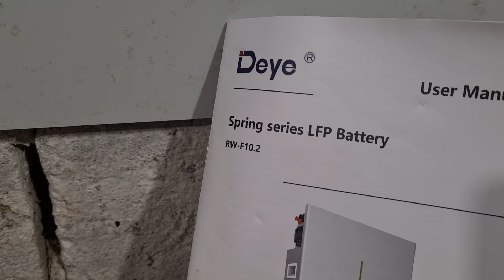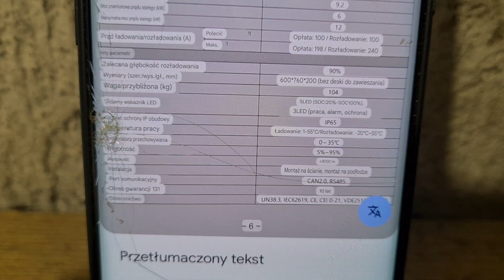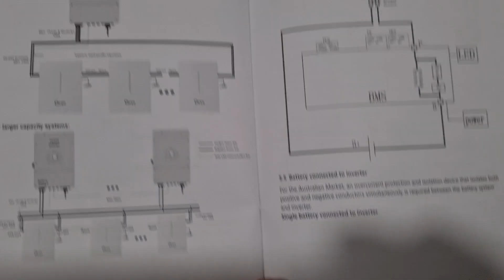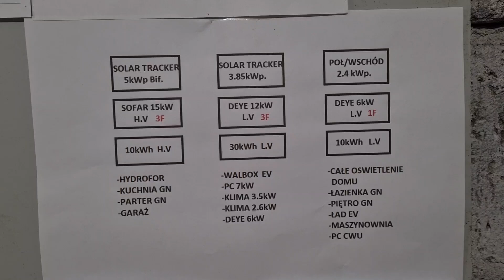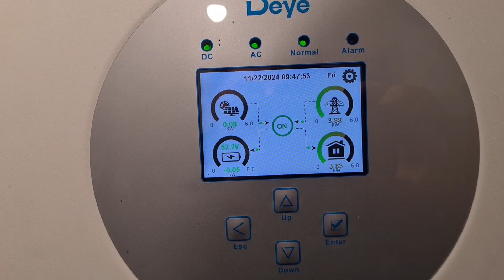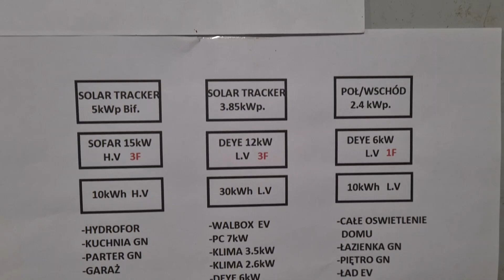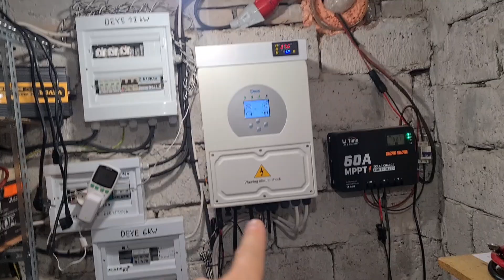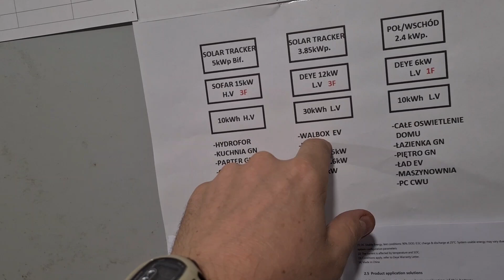Nowość w Polsce. Magazyn Energii Deye RW-F10.2 LifePo4 10kWh. Wisetrading Sp. z o.o.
Nowość w Polsce. Magazyn Energii Deye RW-F10.2
Prezentacja niskonapięciowego magazynu energii LifePo4 10kWh.